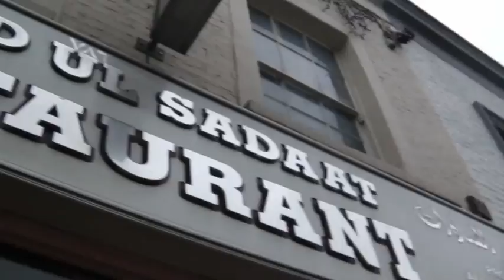Twitter Vlog 257 - The Failure Vaccine - 3 Nov 2011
Videoblogging Month Day 3
30 Days, 30 Videos, 30 Seconds (or not)